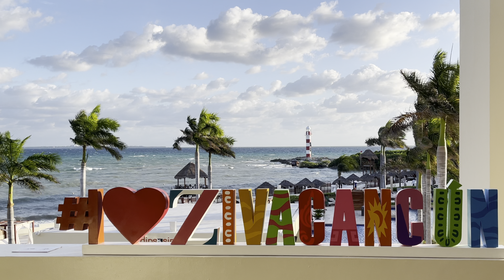Cancún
Cancún, Mexico